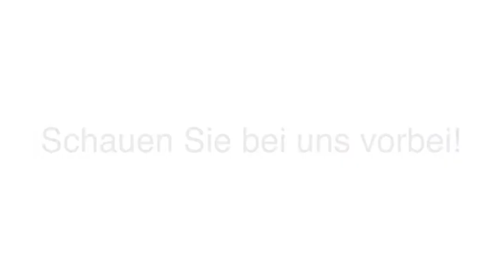Gastronomie-Online-Shops - Xanten Gastro-Onlineshop24, Peter Goch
Gastro-Onlineshop24, Peter Goch in Xanten ist Ihre erste Wahl, wenn Sie nach Gastronomie-Online-Shops oder Omniblenden suchen. Für mehr Informationen erreichen Sie uns unter der Telefonnummer (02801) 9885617 . Besuchen Sie uns auch unter der oben genannten Webadresse!